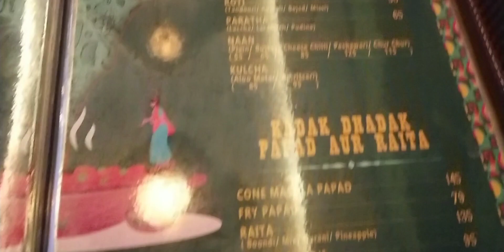VIRASAT /Rajasthani Restaurant In Guwahati/Restaurant In Guwahati/ Best Thali in Guwahati/ Food Vlog